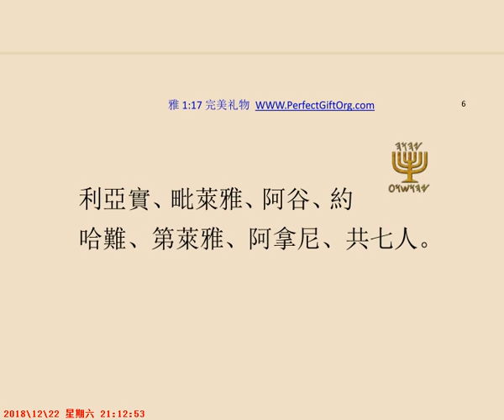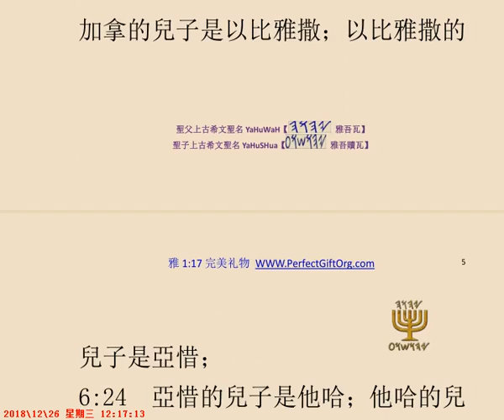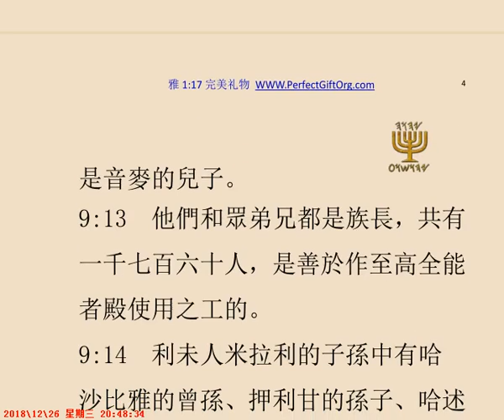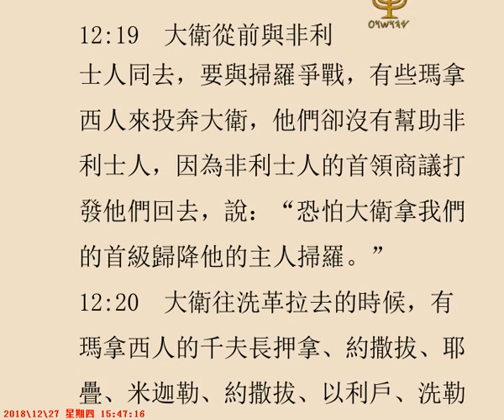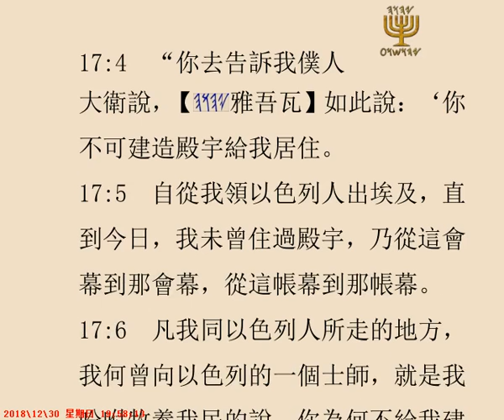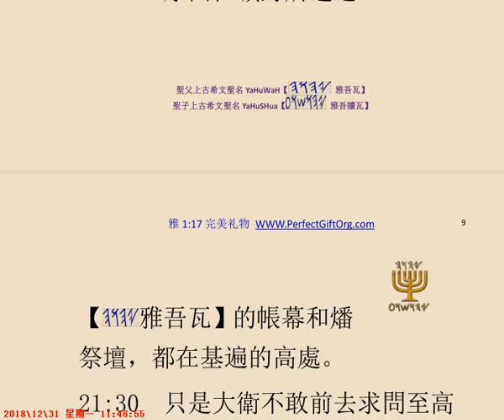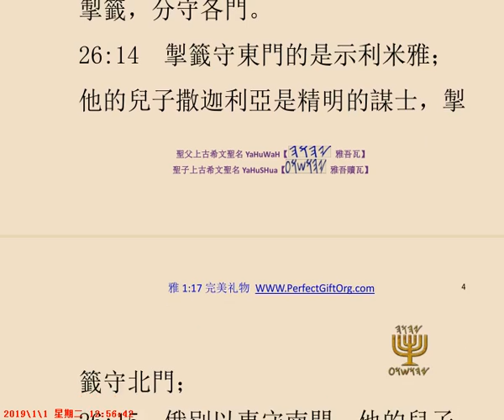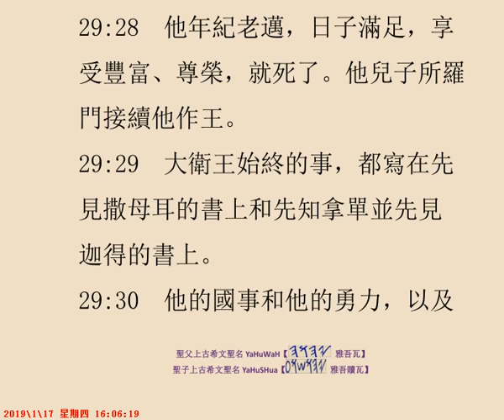禱讀【歷代志上】第1-29章 YHWH【雅吾瓦】YAHUWAH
ברוך השם 【יהוה】
ברוך השם 【יהושוע】

Baruch Ha Shem 【YaHuWaH】
Baruch Ha Shem 【YaHuSHua】

稱頌聖名【雅吾瓦】
稱頌聖名【雅吾贖瓦】

《上古希伯來文發音》Our Creator Father‘s Name is
YaHuWaH【雅吾瓦】 יהוה (天父)

MesiYAH;s Name is
YaHuSHua【雅吾贖瓦】 יהושוע (彌賽雅)
聖經說："白白得來的，要白白捨去。"
（馬太10：8）我們歡迎轉載，一切免費。以馬內利！

WeChat 微信公眾號
《雅興起》《旷野的吗哪》